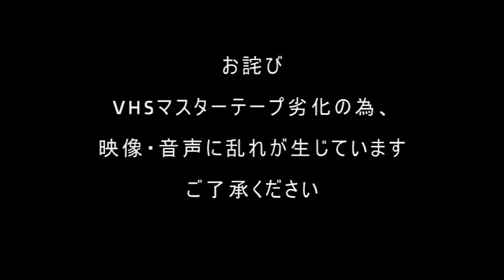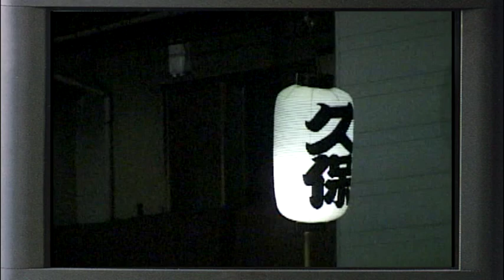平成14年 2002 貝塚麻生郷だんじり祭 久保町3️⃣ Japan's exciting festival "Danjiri Festival"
Japan's exciting festival "Danjiri Festival"  Osaka Kaizuka2002
VHSビデオマスターからアップしています。
画像・音声に多少の難あり、ご容赦ください。